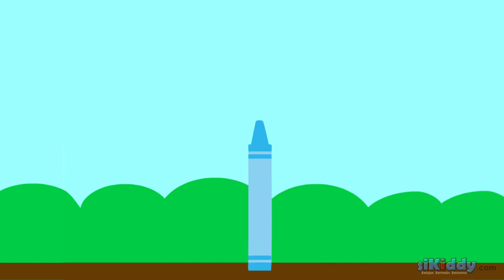Belajar Warna Untuk Anak-Anak Dengan Animasi Yang Lucu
Belajar warna adalah pelajaran dasar yang diajarkan kepada anak-anak. Belajar warna bertujuan meningkatkan pengetahuan anak tentang warna-warna yang ada di sekitarnya.

Belajar warna untuk anak-anak dengan animasi yang lucu, akan membuat anak-anak belajar dengan metode VAK, yaitu Visual dengan gambar dan animasi, Audio dengan suara dan Kognitif dengan implementasi dengan benda-benda yang ada di sekitarnya.

Belajar harus menyenangkan. Semoga anak-anak menyukai animasi yang lucu dan dapat belajar dengan menikmati video ini.